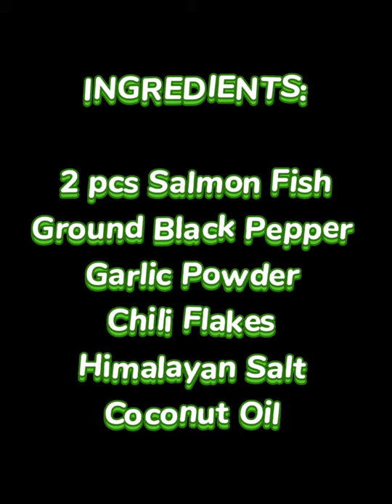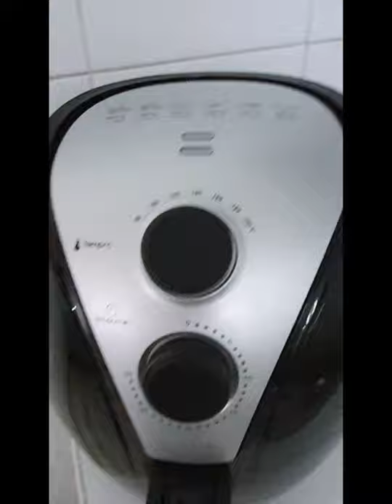VLOG NO. 14 | LOW CARB | SALMON FISH IN AIR FRYER | EASY RECIPE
EASY SALMON FISH RECIPE COOKED IN AIR FRYER

INGREDIENTS:

2 pcs Salmon Fish
Ground Black Pepper
Garlic Powder
Chili Flakes
Himalayan Salt
Coconut Oil

📷 Used: Samsung Note 10+
📹 Editor Used: CapCut